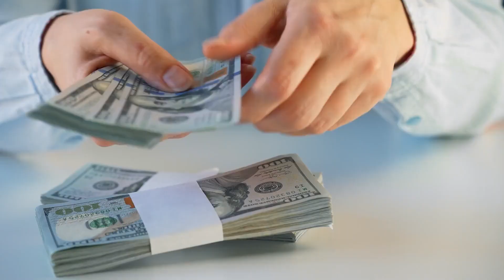YOU HAVE AN OFFER, NOW WHAT?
Consider that you’ve listed your home on the market and are now receiving offers. Other than the purchase price, what should you look for in an offer? Hi, I am Don Pelletier, owner, and broker at The Don Pelletier Group. As a seller, getting an offer on your home can be an exciting time. With your home likely your largest asset, you want to get as much as possible with from the sale. Here are some essential things to consider with the offer. 💲🏡

How will the buyer finance the purchase? Knowing how well the buyer is pre-approved and can show proof of funds is important. Remember, while cash may appear King, it doesn't always give you the most negotiating power. Weigh both the pros and cons between a mortgage and an all-cash transaction.

How much money is the buyer putting down in good faith to secure their offer? Usually, a higher than standard good faith deposit indicates the buyer is serious about the purchase and knows the risks of losing the deposit.

What contingencies are attached to the offer? The more contingencies a buyer places with their offer, the more chances they have to walk away from the purchase. You may want to consider an offer with fewer contingencies.

What does the closing timeline look like? You should choose an offer with a closing date that allows you enough time to complete your move.

And finally, work with your trusted agent to be sure you understand the contract so you can successfully close the transaction without any hiccups or misunderstandings.

Don Pelletier here. As always, please feel free to contact my team and me at with any questions you may have about selling your home, so we can help you make informed decisions in today’s market.